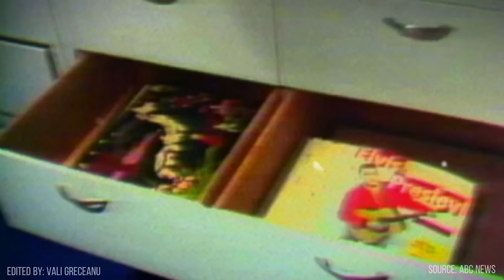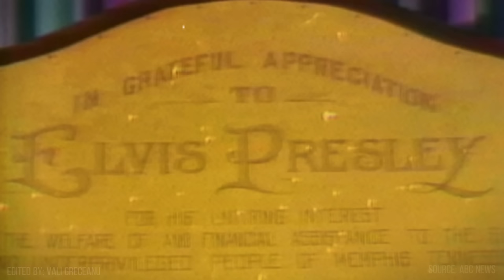Elvis's House, first filming at Graceland after Elvis' death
Graceland Tour Elvis Presley Home, Cars and Airplane - Graceland Elvis Presley Home in Memphis
Graceland is a mansion on a 13.8-acre estate in Memphis, Tennessee, United States, once owned by singer and actor Elvis Presley. His daughter, Lisa Marie Presley, inherited Graceland after his death in 1977. Graceland is located at 3764 Elvis Presley Boulevard in the vast Whitehaven community, about nine miles (14 kilometers) from Downtown and less than four miles (6.4 km) north of the Mississippi border.
It was opened to the public as a museum on June 7, 1982. The site was listed in the National Register of Historic Places on November 7, 1991, becoming the first site related to rock and roll to be entered therein. Graceland was declared a National Historic Landmark on March 27, 2006, also a first for such a site. Graceland is the most-visited privately owned home in America with over 650,000 visitors a year, rivaling publicly owned houses such as Biltmore Estate, Hearst Castle and the White House.
Graceland Elvis Presley Home in Memphis
Explore the beautiful mansion, walk the gardens where he found peace, tour the aircraft that he traveled on from show to show, and encounter Elvis Presley's Memphis entertainment complex for an unforgettable experience featuring legendary costumes, artifacts, and personal mementos from Elvis and his family.
This video was filmed at April 3, 1981 🎬